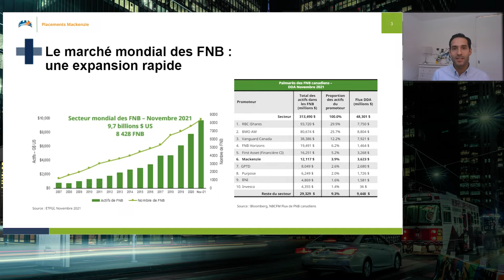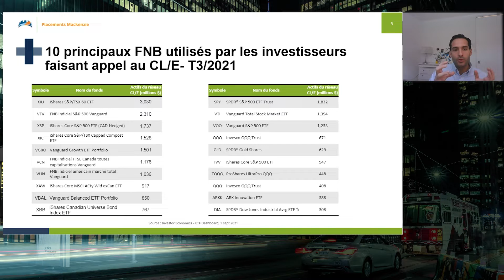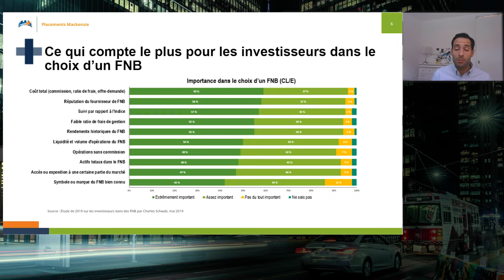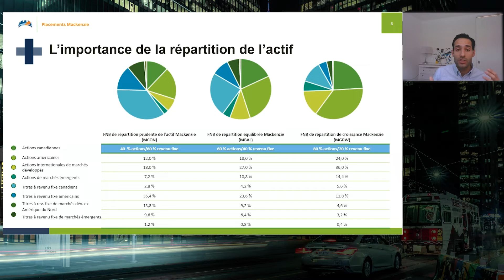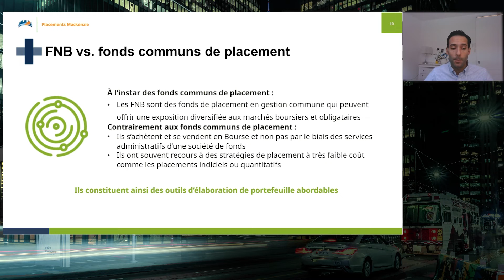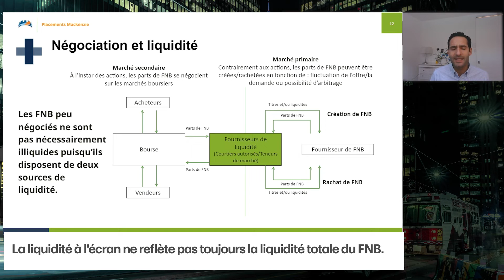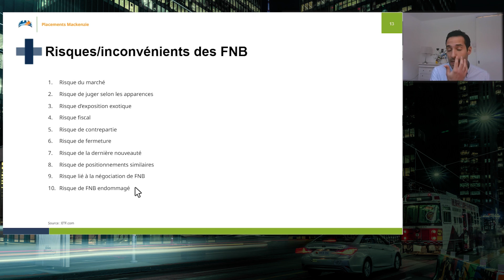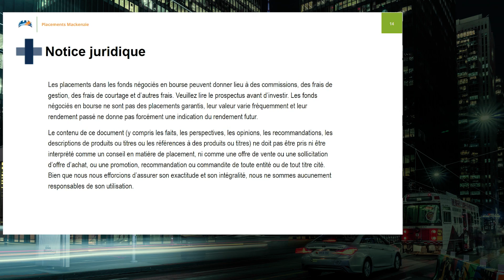Les FNB en tant que complément à votre propre sélection de titres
L’idée d’avoir à choisir des actions individuellement ne vous emballe pas? Vous manquez peut-être de temps pour faire des recherches ou vous ne vous sentez pas apte à trouver des occasions de placement. Savez-vous que de nombreux investisseurs pensent comme vous et considèrent les fonds négociés en bourse (FNB) comme une solution de rechange ou un complément aux placement en actions? Dans ce webinaire, Laurent Boukobza, VP, FNB, Placements Mackenzie, explique pourquoi certains investisseurs ont recourt aux FNB et discute de facteurs à considérer au moment de choisir les FNB qui étayeront votre stratégie de placement et votre portefeuille.